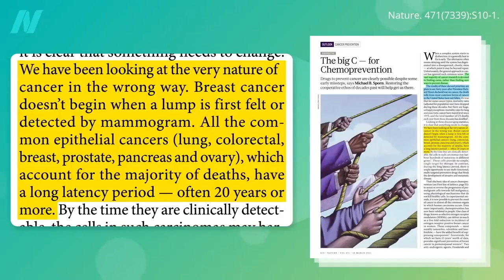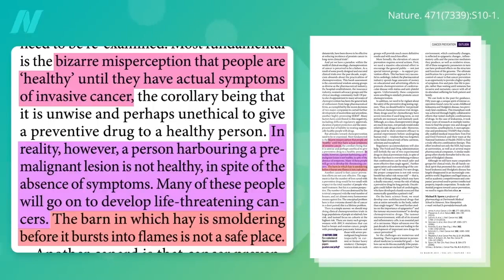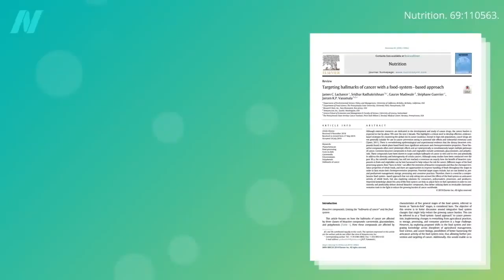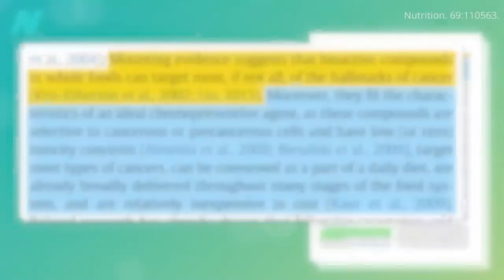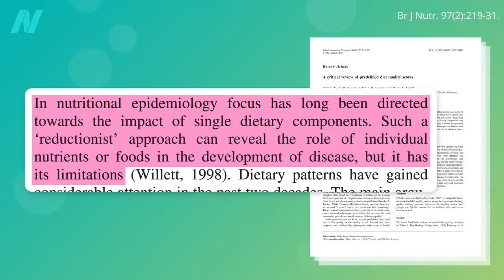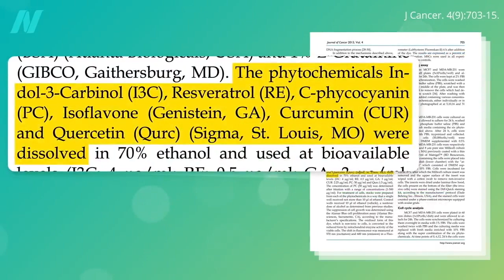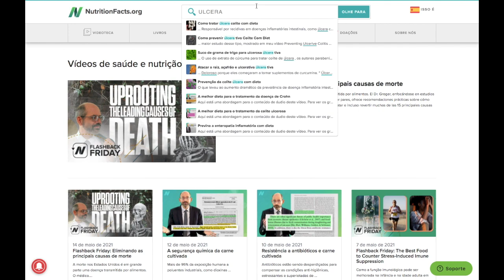Lutando contra as dez características do câncer através da comida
Alimentos que combatem o câncer. O fundamento da prevenção do câncer são as plantas, não as pílulas.

✅ Acesse os estudos mencionados neste vídeo e as notas do Dr. Michael Greger